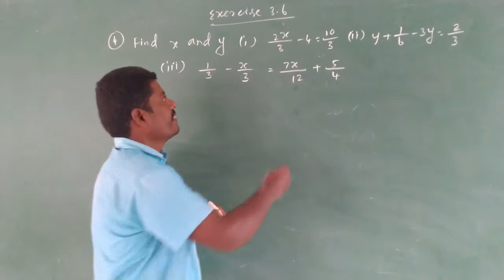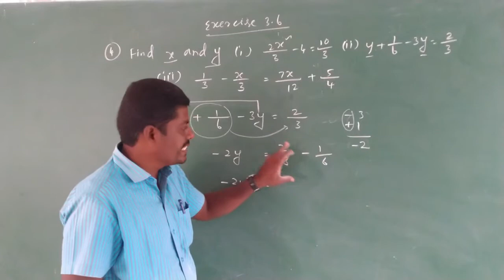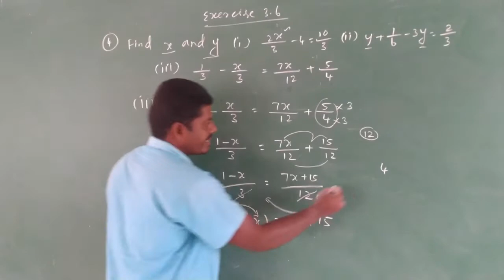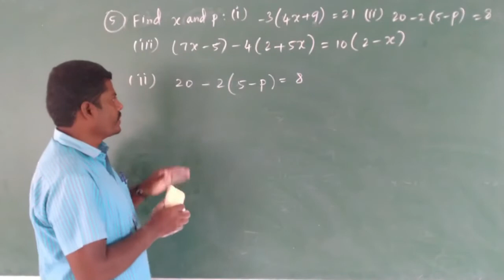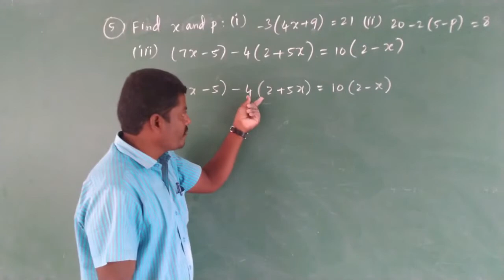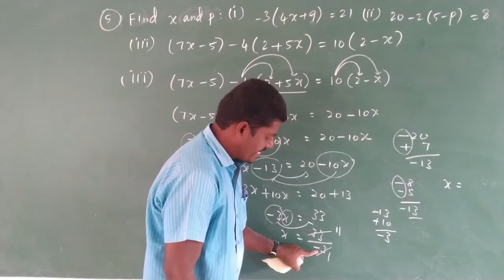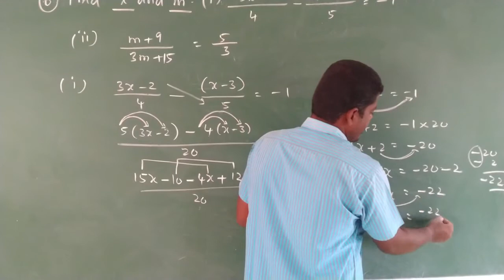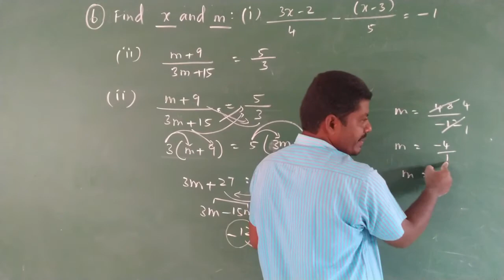VIII MATHS ALGEBRA PART 14(By R.Thirumal)